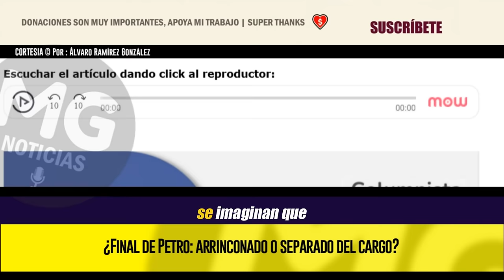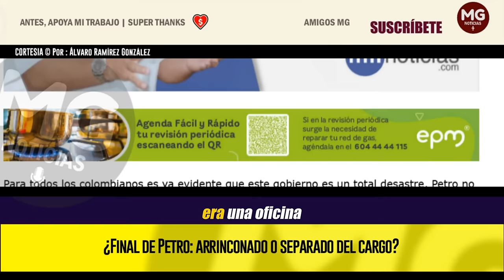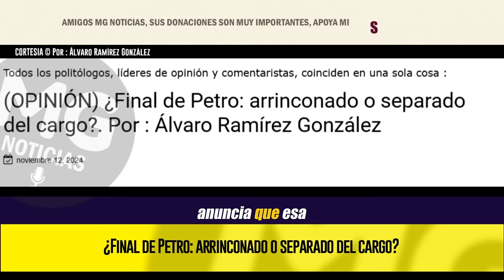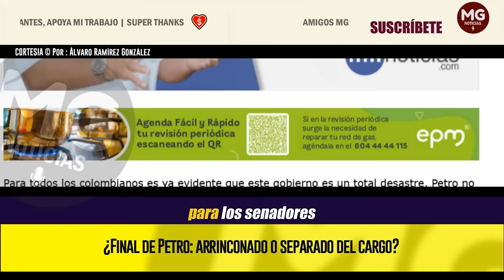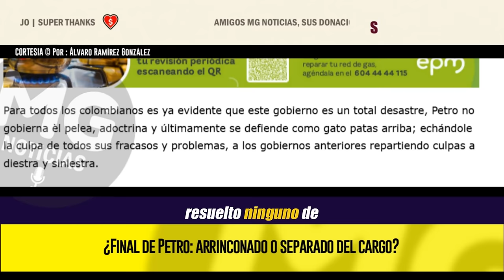¿FINAL DE PETRO: ARRINCONADO O SEPARADO DEL CARGO? 🔴 Por: Álvaro Ramírez González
Para todos los colombianos es ya evidente que este gobierno es un total desastre, Petro no gobierna èl pelea, adoctrina y últimamente se defiende como gato patas arriba; echándole la culpa de todos sus fracasos y problemas, a los gobiernos anteriores repartiendo culpas a diestra y siniestra.